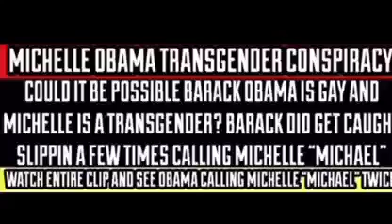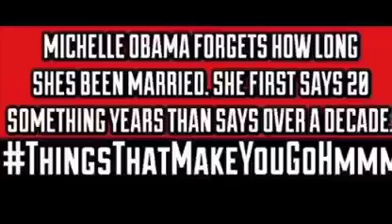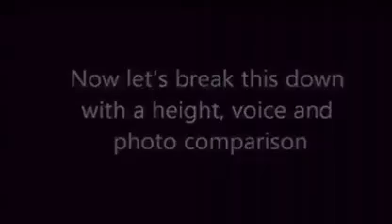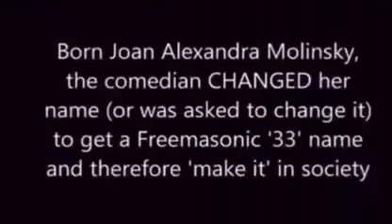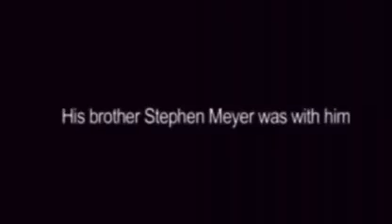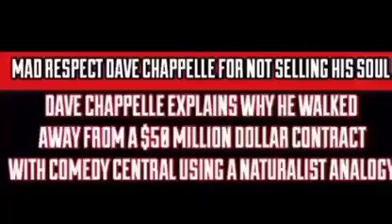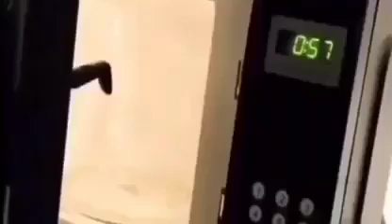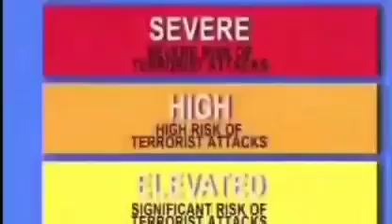Today's Lesson-Who What Where When and Why